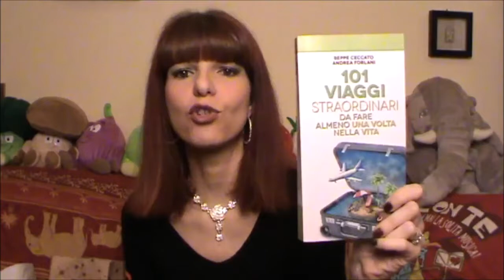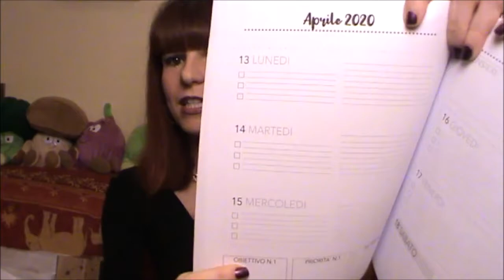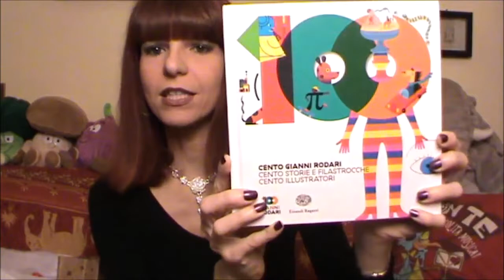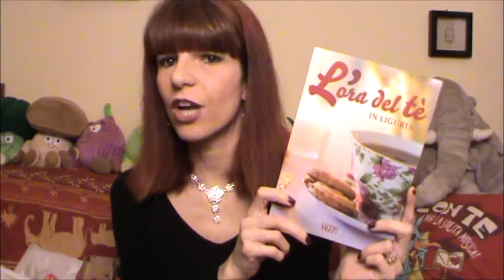COSA HO REGALATO A NATALE A PARENTI E AMICI - EDIZIONE 2019